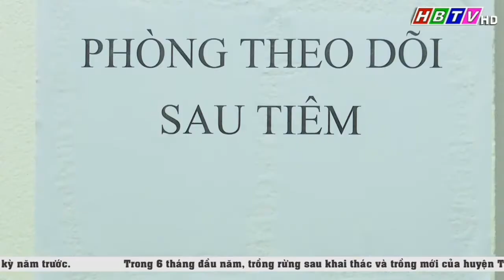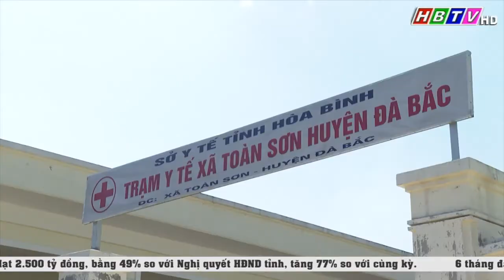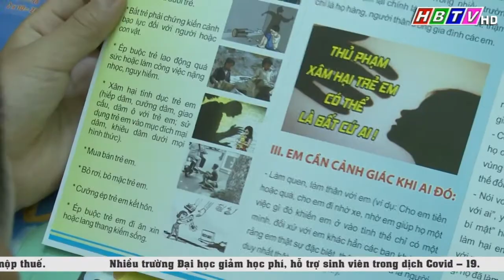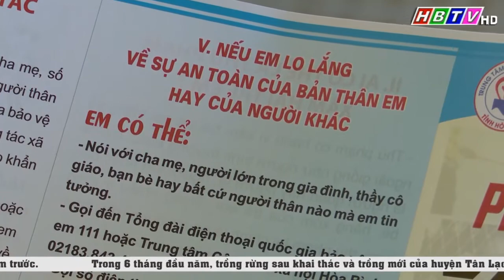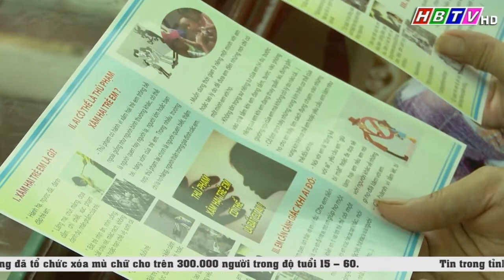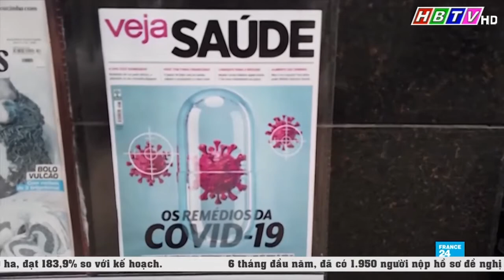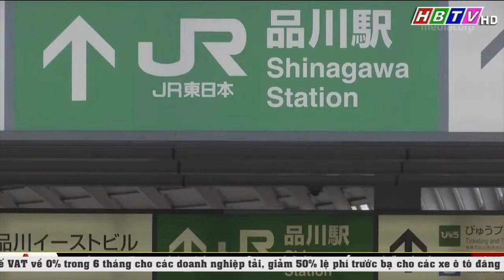Thời sự Hòa Bình 20/6/2021